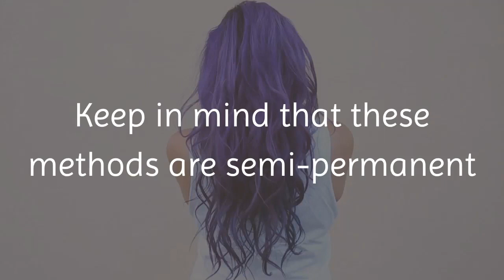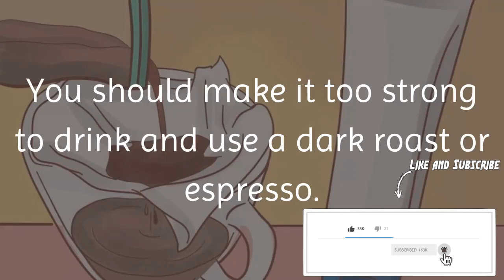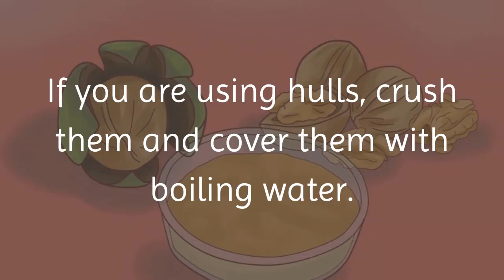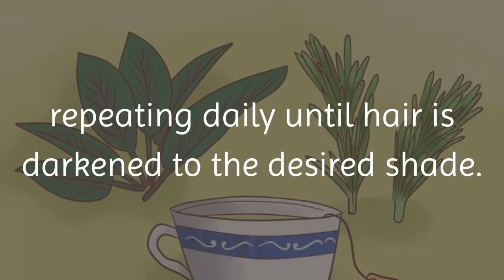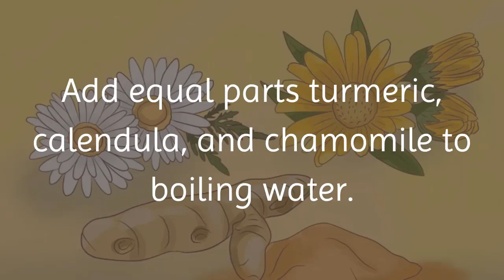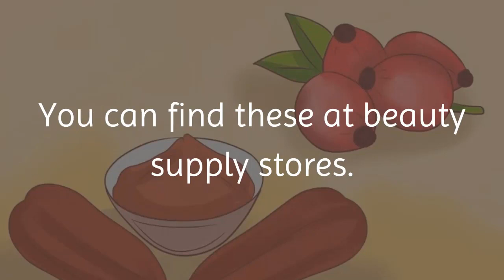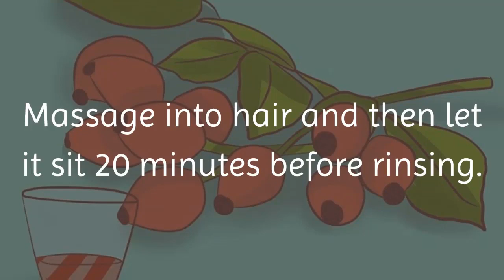How to Dye Your Hair With Tea, Coffee or Spices - Hair Dying Made Easy Homemade tips and tricks 2018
Darkening Your Hair:

1. Use brewed coffee and leave in conditioner.

Make a strong coffee with organic coffee. You should make it too strong to drink and use a dark roast or espresso. This will provide the most potent dye.
Let your coffee cool down. You don't want to burn your scalp in the process!

Mix 2 cups of leave-in all natural conditioner with 2T of organic coffee grounds and one cup of cold strong brewed coffee. Always mix your materials in a non-metal bowl, as metal can affect your color.

Apply the mixture to your hair with applicator bottles. You can get these at beauty supply stores.
Let the mixture sit for one hour, then rinse. Your hair will now have a beautiful chocolate color.

2. Make a coffee rinse.

This procedure might need to be repeated a few times for best results.

Shampoo your hair, then pour strong brewed coffee (that is cooled) over your hair.
Leave the coffee on for 20 minutes.
Rinse your hair with apple cider vinegar. This will remove the coffee and help to seal in the color.
Repeat rinses as needed to get even darker results.

3. Make a rinse from black walnuts.

You can use walnut powder or the walnut hulls. Walnut hulls will provide the most potent dye and tend to stain.
If you are using hulls, crush them and cover them with boiling water. Let this soak for three days.
If you are using walnut powder, boil water and pour 5 tablespoons of powder into it (depending on the darkness you want). Let the mixture soak for a few hours or longer if you want darker results.
Apply the mixture to your hair and let it sit for at least 20 minutes and let it air dry. Your hair should now be several shades darker.

4. Make a tea from sage and rosemary.

This is also a great method for covering gray hair.

Mix equal parts of sage and rosemary to one cup of hot water.
Steep the herbs for at least 10 minutes.
Strain the herbs from the water.
Use the liquid as a rinse, repeating daily until hair is darkened to the desired shade.

5. Make a strong black tea rinse.

This is best for brunettes who want to darken their hair.

Use three black tea bags in 2 cups of boiling water.
Allow it to steep for 5 minutes then allow it to cool.
Apply to hair using applicator bottles, then let it sit for about one hour before rinsing.
To cover gray, add an equal amount of sage to the water with the tea while it is steeping.

Lightening and Adding Highlights:

1. Add yellow highlights with tea made from chamomile.

This is an effective natural way to lighten your hair.

Steep chamomile tea bags in boiling water for at least 30 minutes.
Shampoo and towel dry your hair.
Pour tea rinse over your hair and let it air dry.
Repeat for a few days until you reach your desired shade.

2. Use lemons to lighten hair.

Apply pure lemon juice to hair. It will act as a natural bleach.
Lightening effects can be intensified by exposing the treated hair to sunlight.
This method works slowly over several applications. Be patient.

3. Make a tea from turmeric, calendula, and chamomile tea.

Add equal parts turmeric, calendula, and chamomile to boiling water.
Steep for 20 minutes, then strain.
Apply to hair, leave on for 15 to 20 minutes, then rinse.
Repeat as desired for enhanced results.

4. Create bright highlights with rhubarb root and water.

You will want to use the dried root of the rhubarb plant for this method.

Simmer 3 to 4 tablespoons of dried rhubarb root in a quart of water for 20 minutes. Don't breath the steam.
Let this mixture sit overnight and strain in the morning.
Pour mixture on hair, catching the liquid in a bucket. Repeat 2 to 3 times.
Air dry without rinsing.

Enhancing Red Tones and Highlights:

1. Enhance reddish tones with paprika and rose hips.

Paprika is a reddish spice that can enhance red tones or add red highlights to hair.

Make a tea from rose hips. Brew rose hips in boiling water.
Let the tea cool.
Make a paste using the tea and paprika and apply it to hair. You might find it helpful to use an applicator brush. You can find these at beauty supply stores.
Leave the paste on hair for at least 30 minutes then rinse.

2. Apply beet and carrot juice to hair.

Mix beet and carrot juice together in equal parts.
Apply the mixture through the hair and work it through.
Leave the mixture on for at least 60 minutes before rinsing.
This method works best to enhance color in red hair.
In blondes, the results tend to turn out a bright strawberry blonde.

3. Use rose hips to add a light reddish tint to hair.

You can do this method by making a strong herbal tea from dried rose hips.

Bring 2 cups of water to a boil.
Add 1 cup of rose hips.
Let the mixture steep until the water turns a deep red color.
Cool the mixture and then strain it.
Massage into hair and then let it sit 20 minutes before rinsing.
Repeat as necessary.